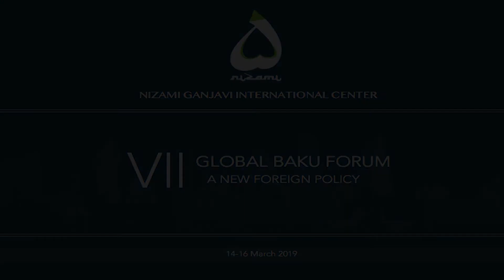VII Global Baku Forum/Panel 9: Information Integrity and the Risk of Disinformation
PANEL 9: INFORMATION INTEGRITY AND THE RISKS OF DISINFORMATION

The Internet and new technologies have created vast possibilities for quickly accessing and distributing information around the world. Interconnectivity at a low price and without borders has reached unprecedented levels. Social media platforms have in many ways replaced traditional information and debate channels and media. Their massive use has fueled the free debate and speech and boosted the user-friendly access to information.
However, technological advancements have not only proven to be used for the greater good, as demonstrated by recent years’ scandals such as Cambridge Analytica, new forms of espionage, cyber-security threats against data and information integrity as well as disinformation campaigns around elections and insults, harassment and bullying.
As such, the online information infrastructure can be seen to have reached a point where it creates more harm than benefits, the point where the need for regulations seems obvious. More and more countries are already debating and introducing more regulation of the cyber space: the EU for instance has deployed efforts to strengthen data and privacy protection through its GDPR and intellectual property rights through its upcoming – and disputed – new copyright directive. Voices are raised to ban anonymity of users. Direct regulative action against disinformation is already underway in several counties. Fight is opened against 'fake news' and 'deep' fake news. These efforts however are often criticised because they could limit freedom of speech and the work of journalists and media.

• What action is recommendable and needed?
• How far can you go and what are the pitfalls to such action?
• How can we avoid hindering innovation and losing the opportunities technology provides?

• How can we avoid curtailing the freedom of speech and free flow of information?
• What role can and should softer measures like increasing media literacy and codes of conducts play?
• Can we rely on industry self-regulation, such as the new measures introduced by Facebook in recent months
• Is regulation at national level sufficient or is here a need for amore international and global approach?
• How will this impact small countries, or countries outside of the EU and US for example?

Moderator: Yves Leterme, Prime Minister of Belgium 2008; 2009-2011
Shaukat Aziz, Prime Minister of Pakistan 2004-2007
Jan Fischer, Prime Minister of Czech Republic 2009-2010
Alfred Gusenbauer, Chancellor of Austria 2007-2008
Dalia Itzik, President of Israel 2007, Knesset 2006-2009
Petru Lucinschi, President of Moldova 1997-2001
Susan Ness, Former Commissioner of the Federal Communications Commission
Sally Painter, Co Founder and COO, Blue Star Strategies